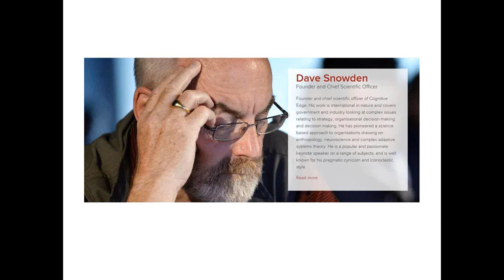Dave Snowden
A Complexity view of CEM by Dave Snowden